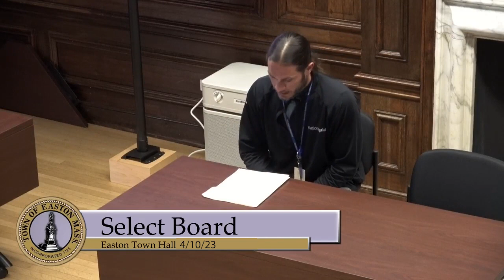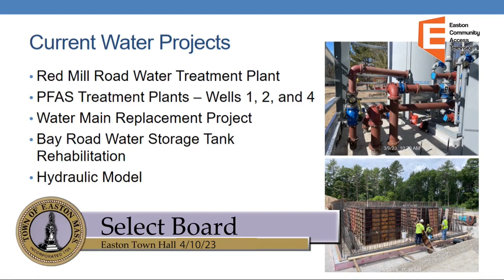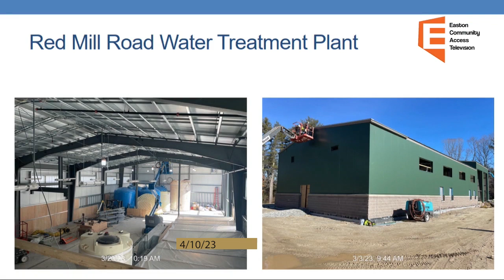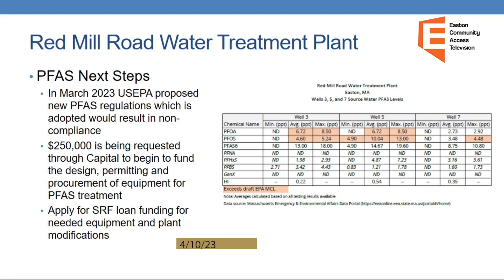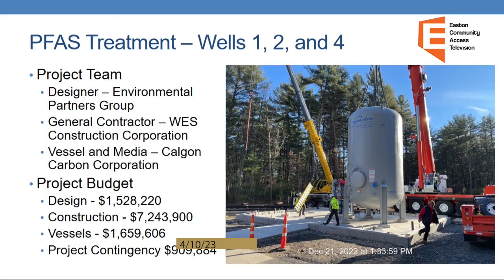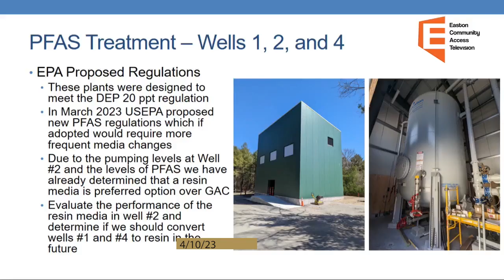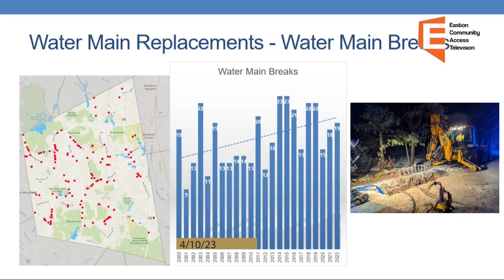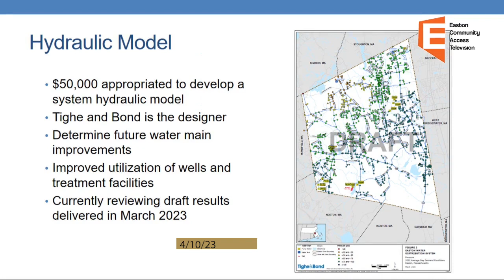Select Board 4/10/23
Select Board Meeting 4/10/23